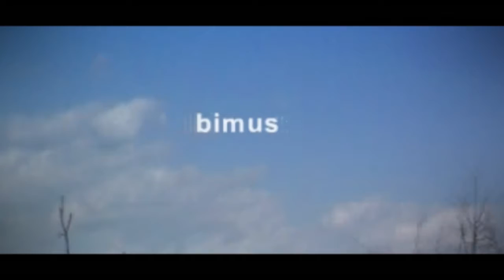Videolog Ep 37. Virale si Muzica